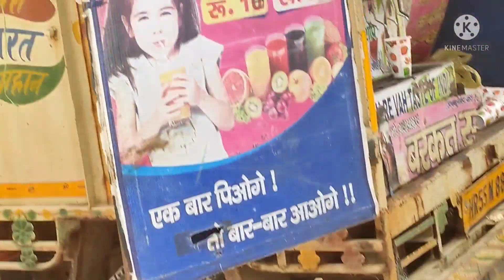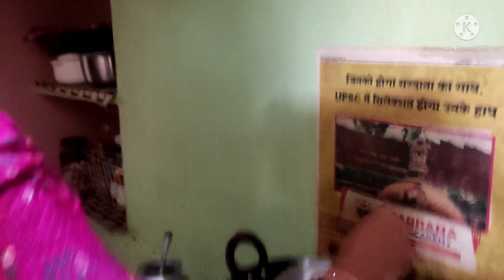आज मैं सब काम छोड़ कहाँ गई .क्यों बनाया खाने में ये सब